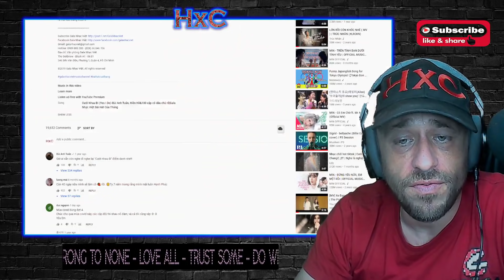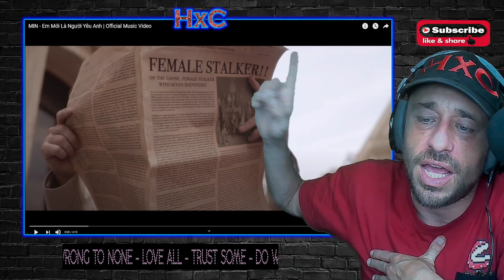Cưới Nhau Đi (Yes I Do)-Bùi Anh Tuấn, cặp cô dâu chú rể|Gala Nhạc Việt Bài Hát Của Tháng Reaction